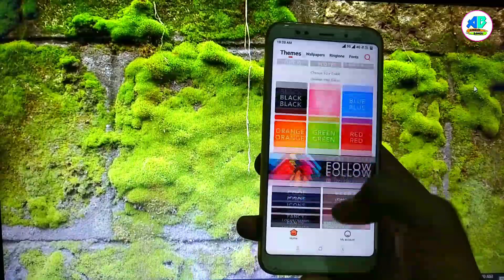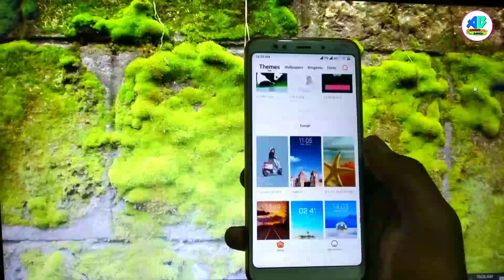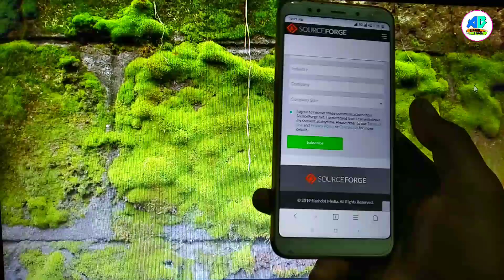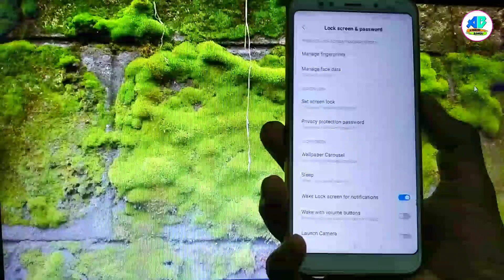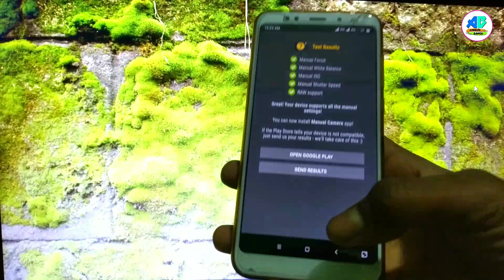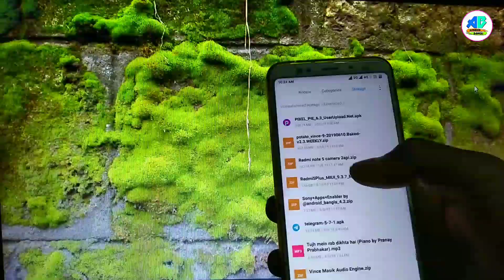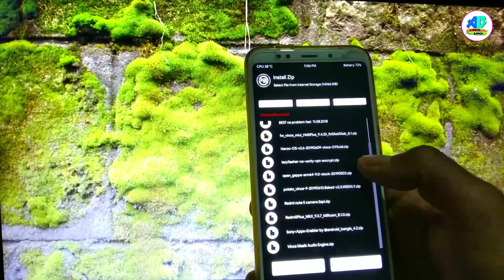MI ROOM 9.6.30 MIUI 10 Rom For Redmi note 5/Redmi 5 Plus || SKY MODE || :-Bangla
Flash_ ROM
Optional_ Magisk [Root]
Reboot

👹Bugs :- nothing.

• আমাদের ভিডিও যদি ভাল লাগে অবশ্যই লাইক দিবেন, সোশ্যাল মিডিয়া এবং বন্ধুদের শেয়ার করবেন দয়া করে।